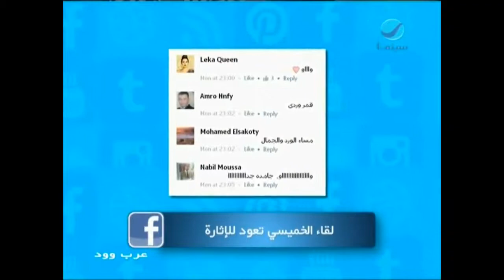عرب_وود - لقاء الخميسي تعود إلى الإثارة